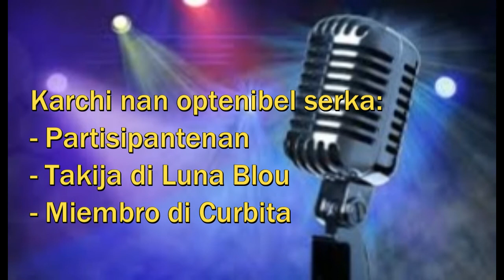Curacao Biggest Talent 2015 the finals promo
Final di Curacao Biggest Talent 2015
Dia: 8 Mei
Luga: La Tentashon
Ora: 8 pa 11 or
Entrada: fl. 25 delantá i fl. 30 na porta

karchi optenibel serka partisipante, luna blou i miembro Curbita